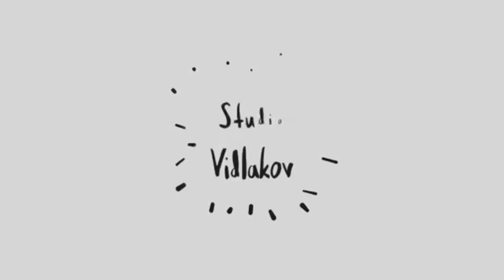YTP Adam Jícha cestuje do píči